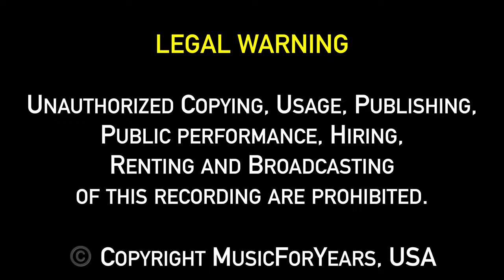En Iniya Pon Nilave in Clarinet Shravani Venkatesh, Pradeep Swaminathan, MusicForYears, USA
En Iniya Pon Nilave | Moodu Pani |
Unplugged by Shravani Venkatesh in Clarinet
Recording/Mastering: Pradeep Swaminathan
Production Supervision: Sraavya Pradeep
Produced By: MusicForYears, USA